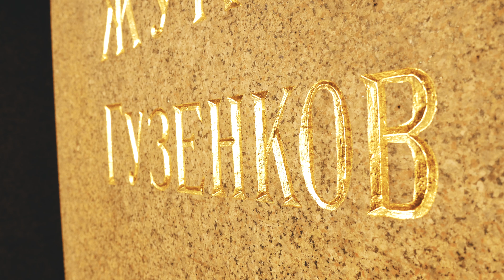Berlin 4k | Travel Video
5 days in this striking Berlin.

My gear used in this video:

Panasonic Lumix GX80/GX85, kit lens 12-32mm

Olympus 45 mm/f1.8 Lens

Panasonic 20mm/f1.7

Zhiyun Crane Gimbal Stabilizer for DSLR Cameras